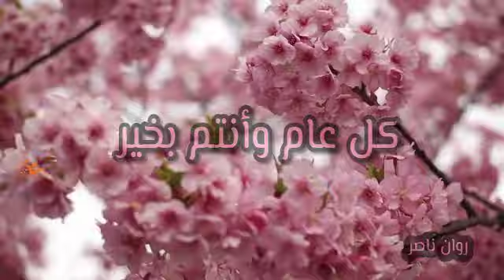اشعر بالامتنان.. كل عام وأنتم بخير